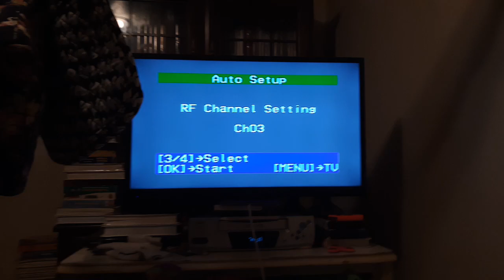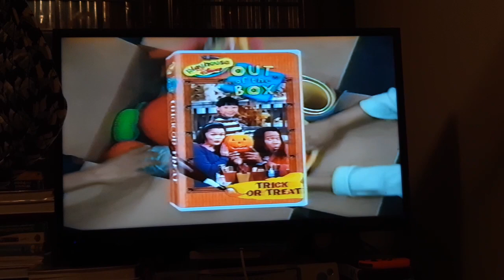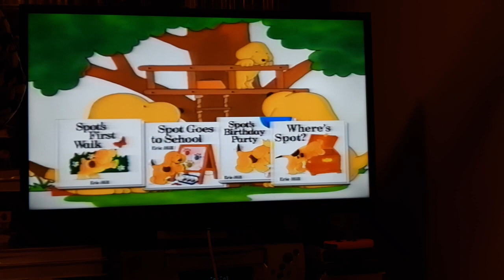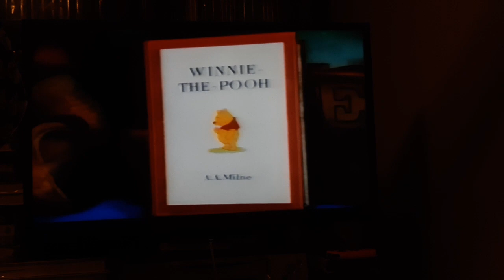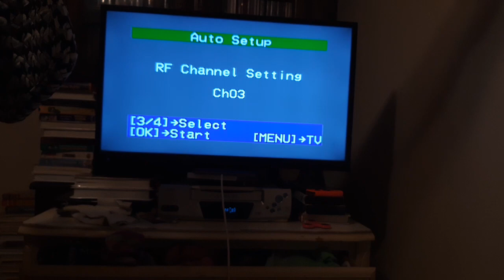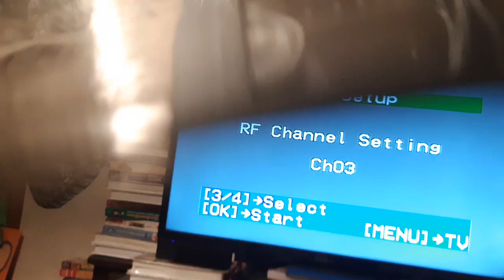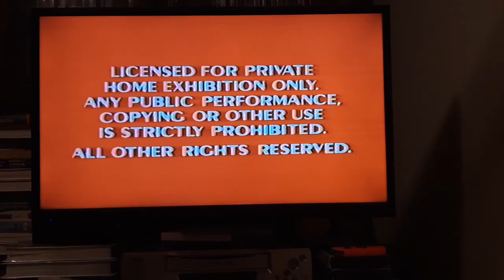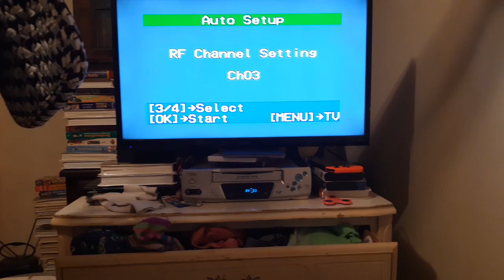VHS opening episode 87